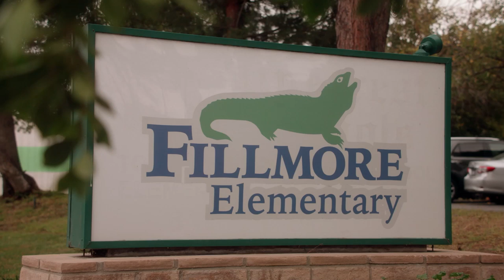Why Would Anyone Own A Bear? | Teachers on TV Land (Season 3)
There’s a new neighbor moving across the street from Fillmore whose pet has the teachers in an uproar. The final season of Teachers premiere’s Tuesday 10/9c on TV Land.